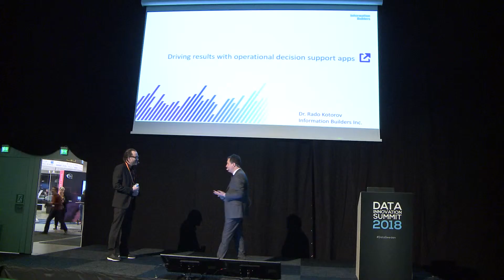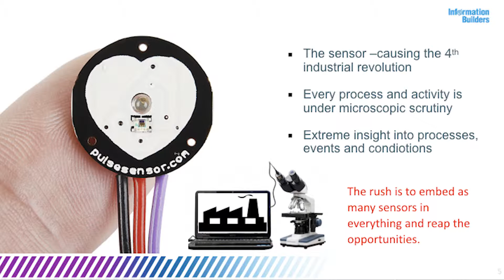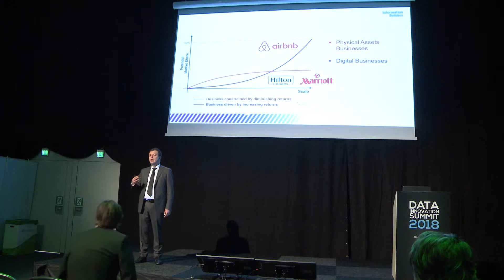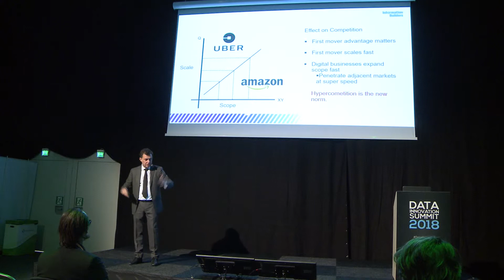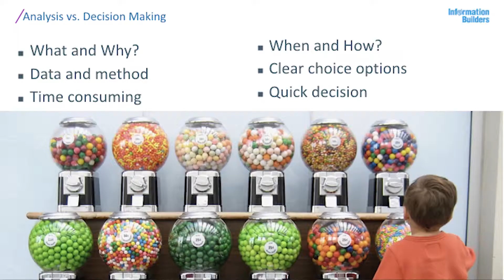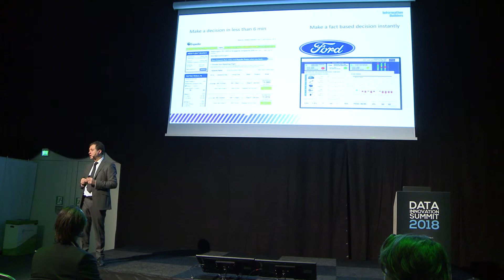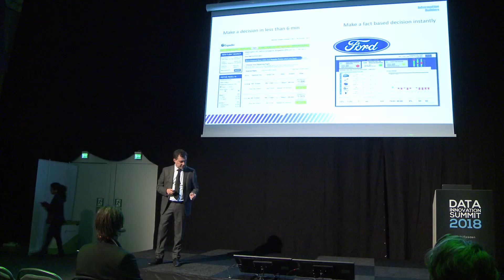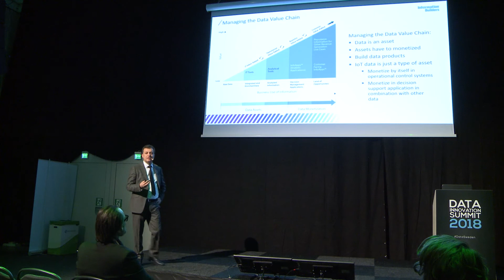Driving Results With Operational Decision Support Apps - Rado Kotorov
Technology is revolutionising every aspect of business today. That is why economists have declared that we have entered the 4th industrial revolution. The biggest impact comes from leveraging data to improve decision making at the front line, i.e. the companies’ operations where costs are incurred and profits are made. Decision automation and empowerment of front line workers with information is key for success. In this session we will discuss how to leverage today’s data management and analytics technologies to deliver killer apps to front line workers and how they create a new performance culture.